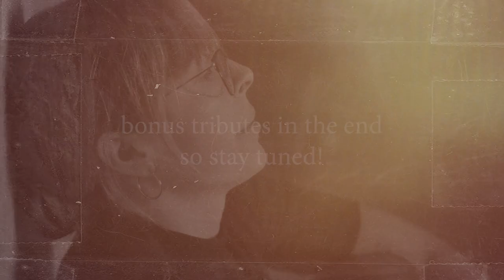10 Iconic Actors and Celebrities died Today & Recently | July, 2023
Ladies and gentlemen, welcome to Star Death Updates, the channel where we pay tribute to the lives and legacies of those who have recently passed away. Today, we gather to honor the memories of ten remarkable individuals who have left an indelible mark on the world. Let us take a moment to pay tribute to them.

1) Roger Craig - A talented athlete and former professional football player, Roger Craig's contributions to the sport will forever be remembered. His skills and dedication on the field inspired many and left a lasting impact on the game.

2) Sam Zell - An accomplished businessman and real estate tycoon, Sam Zell's entrepreneurial spirit and success were widely recognized. His strategic vision and innovative approach made him a true industry leader.

3) Sergio Calderon - A rising star in the music industry, Sergio Calderon showcased his talent and passion for music. His potential and promising career will be remembered by those who appreciated his artistry.

4) Sonia Pizarro - A beloved television personality and star of the reality show "Operation Repo," Sonia Pizarro entertained audiences and brought laughter into their lives. Her vibrant personality and memorable presence will be missed by fans around the world.

5) Talina Fernandez - A renowned Mexican actress and television host, Talina Fernandez captivated audiences with her talent and charisma. Her contributions to the world of entertainment will be cherished and remembered.

6) The Iron Sheik - A legendary professional wrestler, The Iron Sheik left an indelible mark on the world of sports entertainment. His larger-than-life personality and iconic wrestling career made him a fan favorite.

7) Tori Bowie - A gifted athlete and Olympic medalist, Tori Bowie showcased her speed and determination on the track. Her achievements and dedication to her sport will be celebrated by fans and fellow athletes alike.

8) Vivian Trimble - A talented musician and former member of the band Luscious Jackson, Vivian Trimble's musical contributions were truly remarkable. Her creativity and passion for music touched the hearts of many.

9) Wayne Evans - A respected actor and theater performer, Wayne Evans brought characters to life on stage and screen. His talent and dedication to his craft will be remembered by those who witnessed his performances.

10) Ysabelle Lacamp - A promising young artist and painter, Ysabelle Lacamp's artistic talent and creativity were evident in her works. Her unique perspective and artistic expression will be cherished by art enthusiasts.

Let us take a moment to remember these extraordinary individuals and the contributions they made to their respective fields. May their legacies serve as inspiration for us all.

Thank you for joining us on Star Death Updates as we pay tribute to these remarkable individuals.